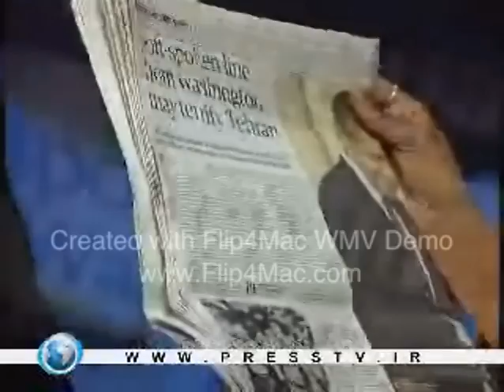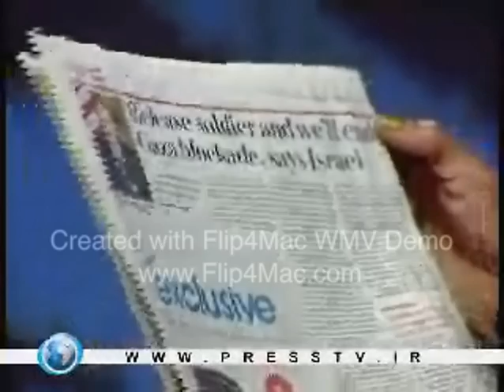Ken O'Keefe Press TV 'Between the Headlines' 2 of 3 - January 29, 2009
Ken O'Keefe Press TV 'Between the Headlines' - January 29, 2009 (Part 2)